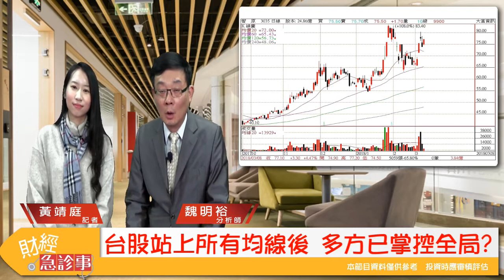財經急診事-20180308／費半指數領先創高 投信積極搶進相關族群 有望成為台股盤面多頭指標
科技股的代表那斯達克與費半指數昨日收紅，
費半指數更連兩日創新高 電子股成為領頭羊
有望成為台股盤面多頭指標?老師你怎麼看